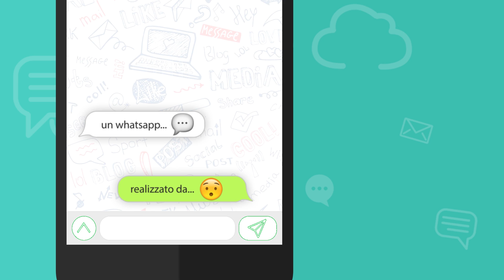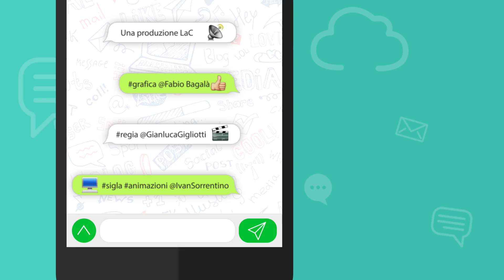Il WhatsApp di...? - Mario Rampa - 14-05-2018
IL WHATSAPP DI... Mario Rampa [Specialista Chirurgia Generale e Senologo] -  Il tumore al seno si può combattere e si può vincere, ma per farlo servite voi. Aiutateci ad aiutarvi, con la prevenzione. Andate da un senologo, "Fatevi Vedere!": come diceva la campagna nazionale indetta l'anno scorso.